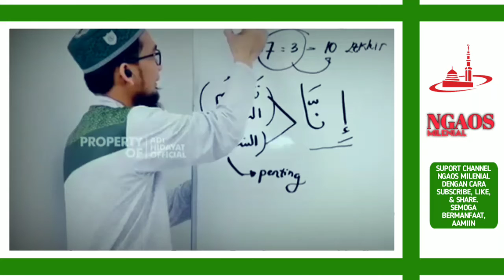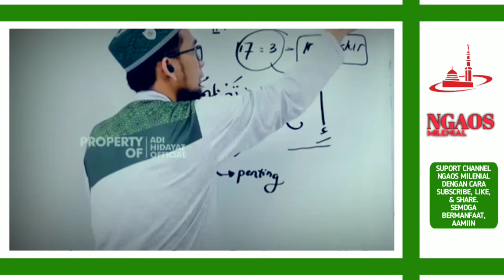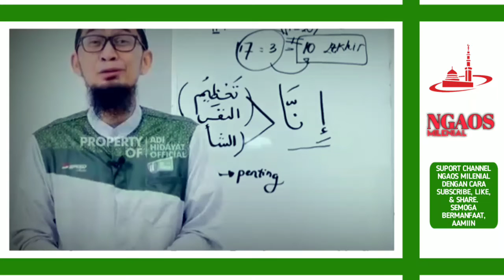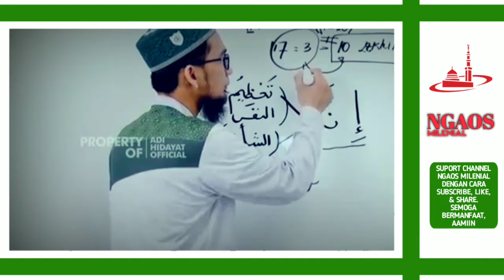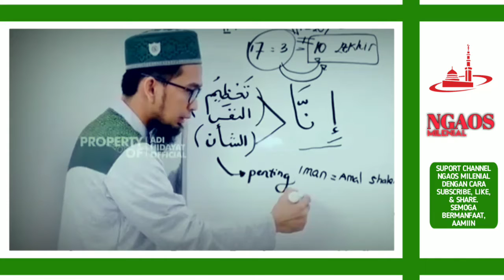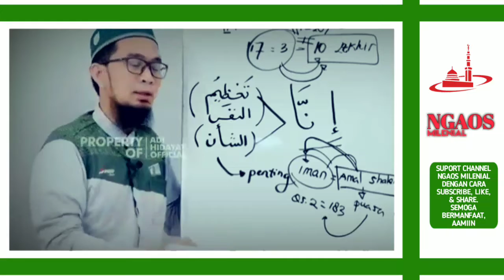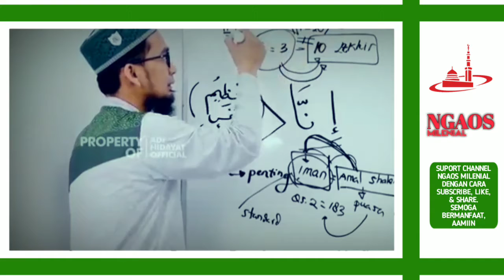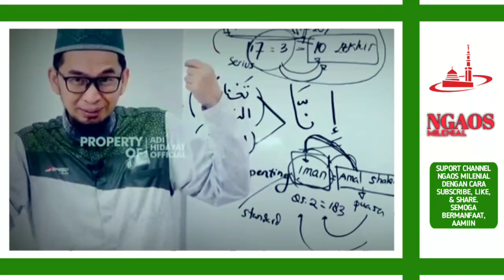CIRI PUASA KITA DITERIMA ALLOH SWT, SILAHKAN LIHAT TANDA INI.... | USTADZ ADI HIDAYAT TERBARU 2020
ASSALAMU'ALAIKUM  WAROHMATULLOHI WABAROKATUH
SAUDARAKU SEIMAN 🙏😊

tonton video ceramah yang lainnya :
Link video